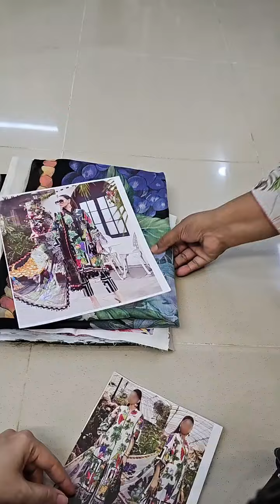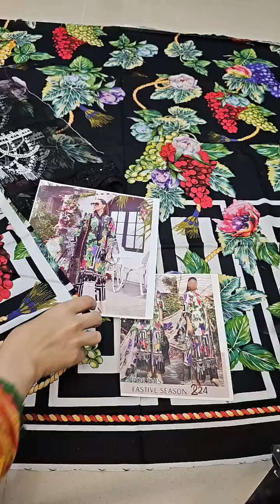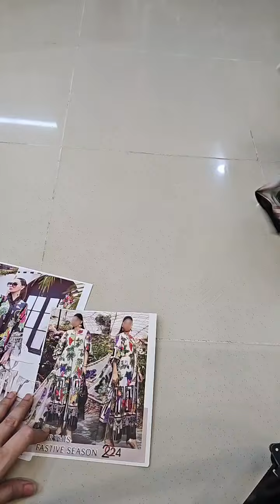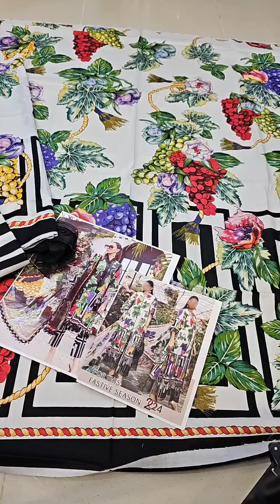Maria.B Unstitched MPrints MPT-2108-A W and B